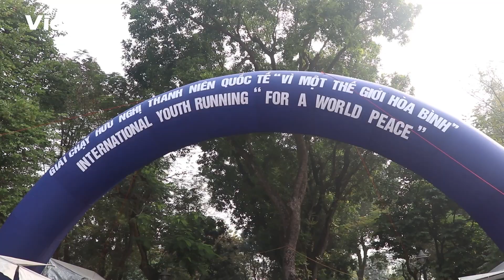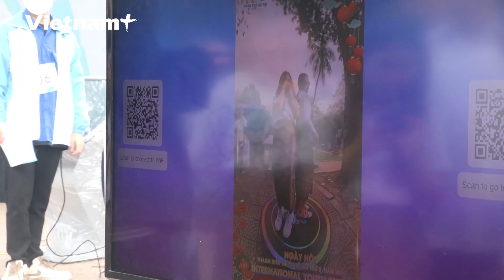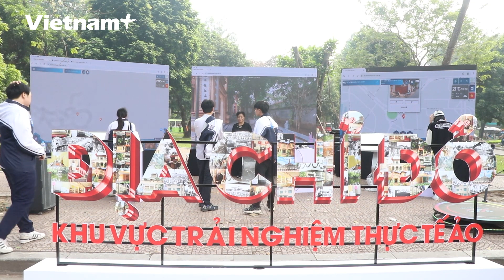Lan tỏa sức trẻ và văn hóa qua Ngày hội Thanh niên Quốc tế năm 2023